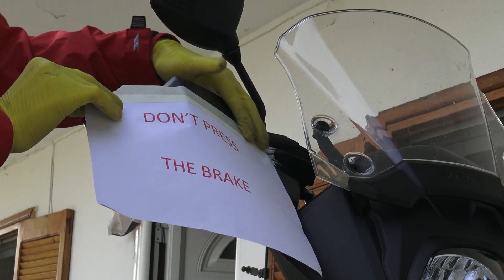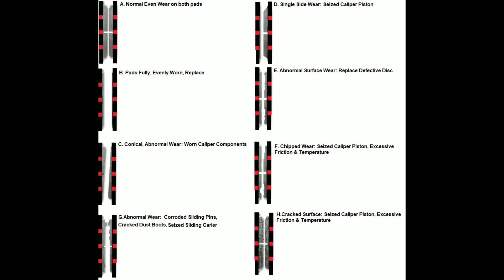How To Replace Your Motorcycle Front Brake Pads | Dr Vstrom Brake Series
0:00 Intro
2:08 Items needed
2:49 Undoing the bolts
4:18 Inspecting the brake pads
5:31 Removing the pads
6:18 Assembling the new brake pads
7:45 Installing the brake pads
11:01 Inserting the bolts
11:53 Torquing the bolts
12:34 Thanks for watching

At some point you will have to replace your brake pads. Ideally you check your brakes once every year & clean/lube the calipers. Sometimes due to poor maintenance the brake pads wear uneven & then you have to replace them earlier to maintain your brake system in top performance.

Whatever the case, this video shows how to replace your front brake pads & walks you through the process on a Vstrom 2017 but the process is similar for all motorcycles.

Music used
Ṿ Ʌ Ẏ U - Reflections

Wanna chip a dollar or two & support the Doc? I am very grateful as videos cost both in money & time.
Your support means a lot to me whether its expressed as a dollar/euro sign or a simple thank you comment.

DrV